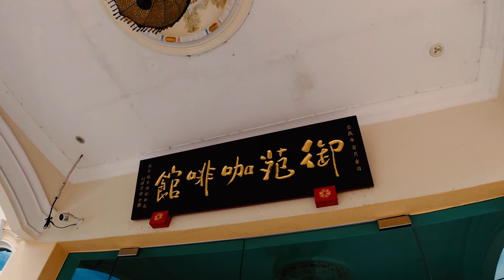16 August 2020 Breakfast Drive | JB - Simpang Renggam - Paloh - JB